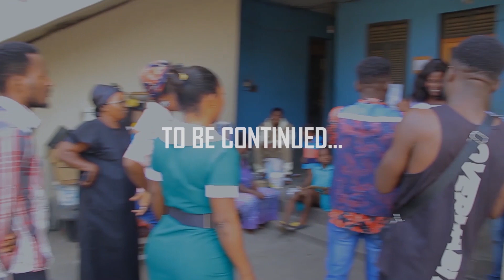How International Midwife saved my twins. Episode11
pomoting safe motherhood health education on maternal and infant healthcare